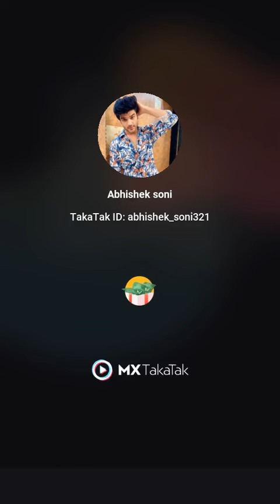September 4, 2021